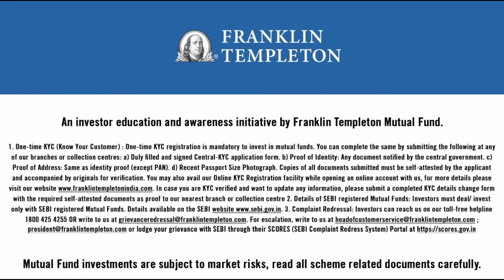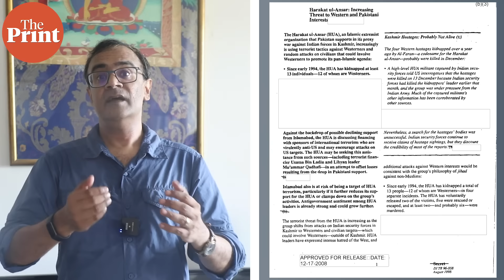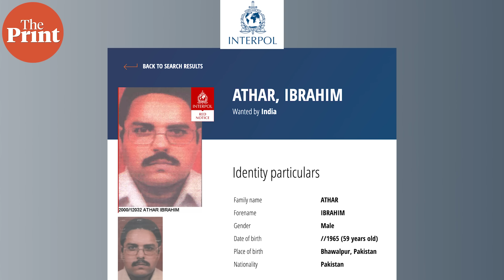IC 814 hijack at Kandahar was Masood Azhar’s moment of triumph, and his ultimate downfall.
Masood Azhar Azhar’s new Jaish-e-Muhammad was supposed to take the jihad in Kashmir to a new level. But after 9/11, the Jaish’s deep ties to al-Qaeda and its role in the kidnapping and killing of Western nationals led the world to conclude the Kashmir jihad was part of a global terror threat. The Kandahar hijacking got Azhar out of jail—but proved a strategic disaster for the ISI.